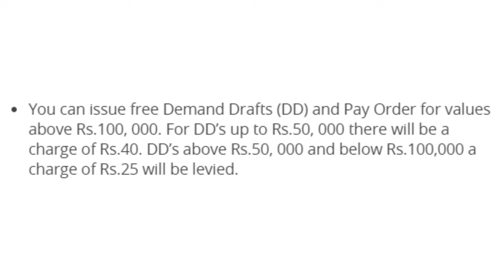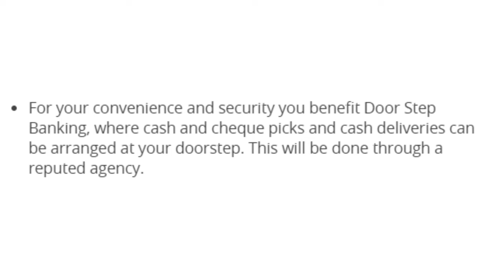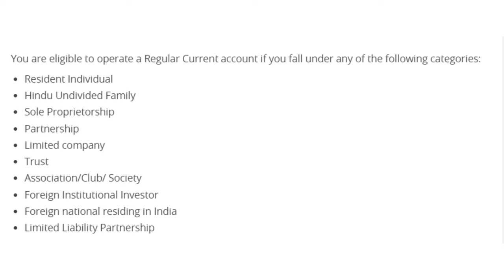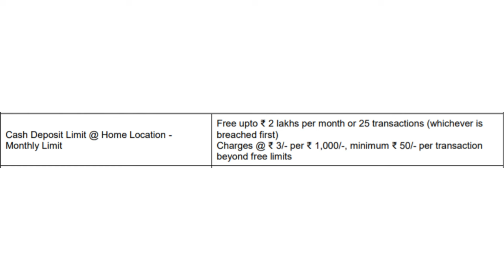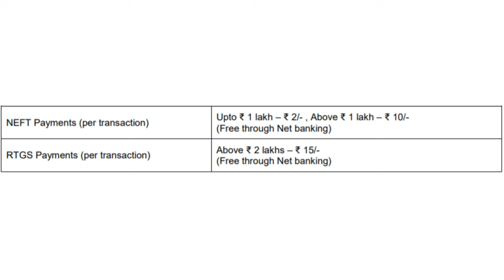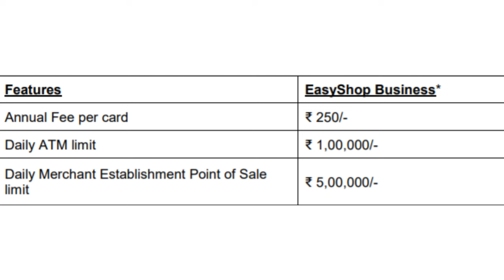HDFC Bank Regular Current Account Features, Benefits, Eligibility & Charges Full Details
Hello Friends,
Is video me maine aap logon ko HDFC Bank Regular Current Account ke baare me jaankari di hai ki is Account ke kya Features hote hain aur isme hume kya Benefits milte hain. Sath hi maine is Account ke sabhi zaroori charges ki bhi jaankari di hai. Current Account ki zaroorat hume tab padti hai jab hume apne account se bahut zyada transactions ki zaroorat hoti hai khaaskar Cash Transactions ki agar bahut zyada zaroorat padti hai to aise me hume ek Current Account hi chahiye hota hai. Ab yeh Current Account bhi kai tarah ke hote hain aur alag-alag bankon ne apne alag-alag tarah ke Current Accounts bana rakhe hain. Baherhaal HDFC Bank private sector me sabse bada bank maana jaata hai isliye maine SBI ke baad aap logon ko HDFC Bank ke Regular Current Account ki jaankari di. Ummid karta hoon ki yeh video aap logon ke liye informative raha hoga.